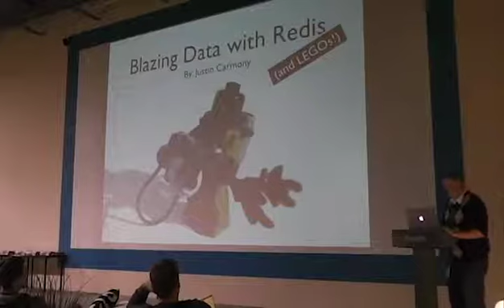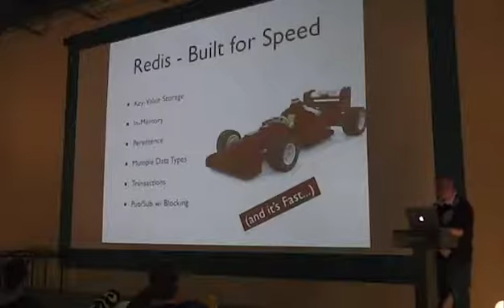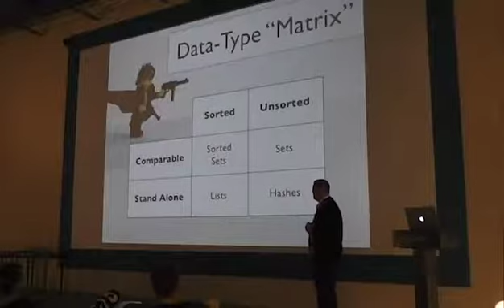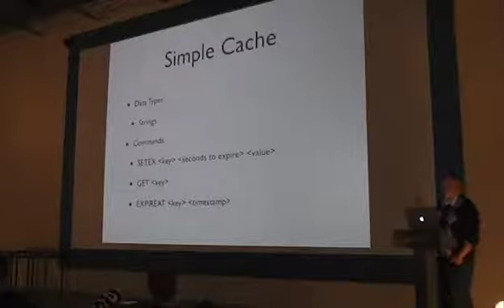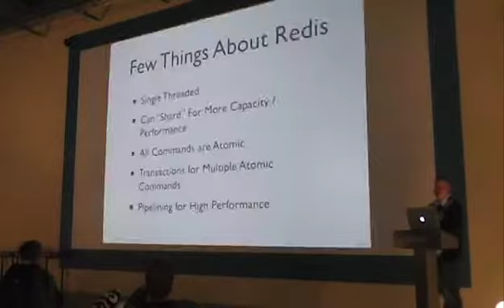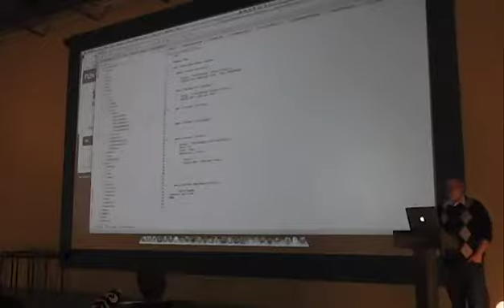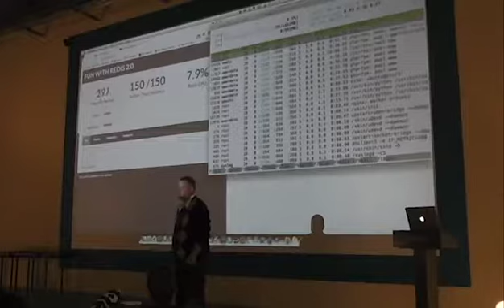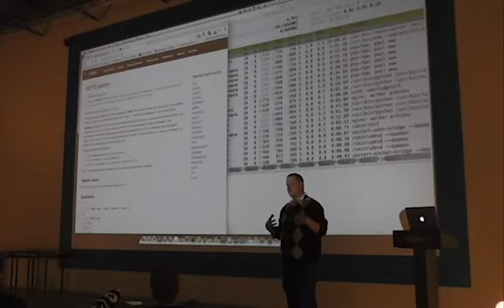UPHPU - 10/17/2013 - Real-Time Data with Redis by Justin Carmony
There are many fast data stores, and then there is Redis. Learn about this excellent NoSQL solution that is a powerful in-memory key-value store. Learn how to solve traditionally difficult problems with Redis, and how you can benefit from 100,000 reads/writes a second on commodity hardware. We'll discuss how and when to use the different datatypes and commands to fit your needs. We'll discuss the different PHP libraries with their pros and cons. We'll then show some live examples on we use Redis at work to handle large volumes of data that is constantly being updated. Time permitting we'll end with a live benchmark of Redis to see just how many Req/s we can do.